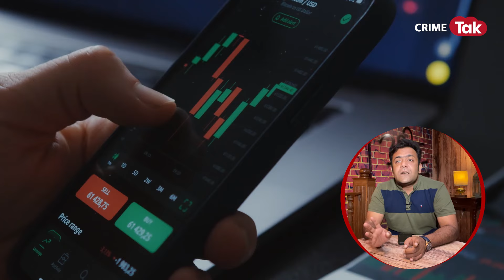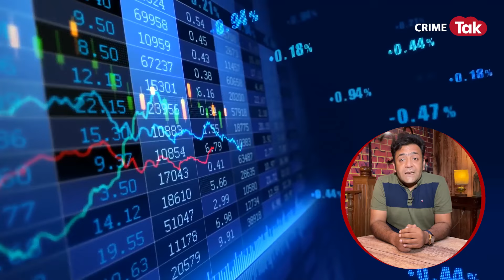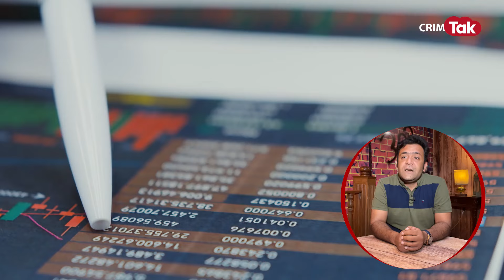SEBI चीफ-अडानी पर हिंडनबर्ग का क्या है दावा... इन 10 पॉइंट्स में जानिए सब कुछ | CRIME TAK